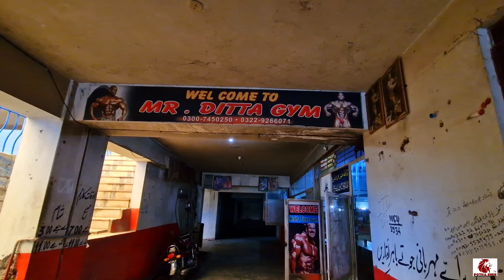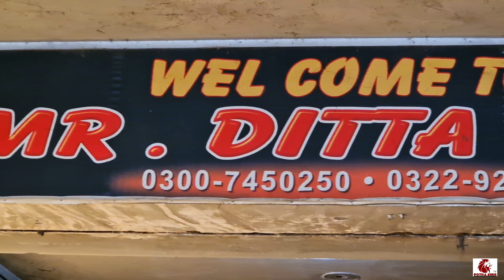Mr Allah Dita Gym |Javaid Khan Interview| Potha Sher Tv